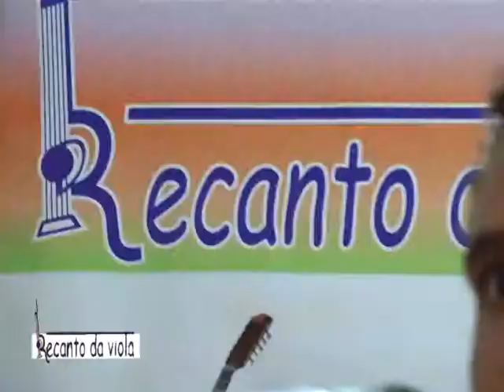Recanto da Viola - Salto - Dupla 10